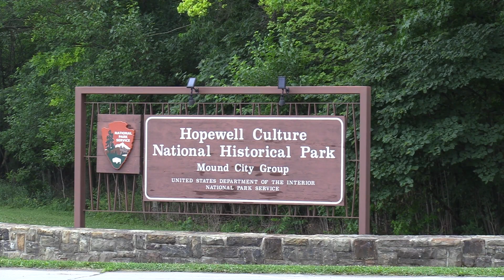2018 Ross-Chillicothe CVB Promotional Video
See what you'll experience on your next visit to Ross County & Chillicothe, Ohio. Enjoy "Tecumseh!" Outdoor Drama, Adena Mansion & Gardens, Hopewell Culture National Historical Park, downtown shopping, local flavors and so much more.